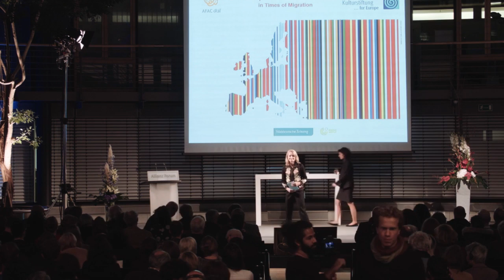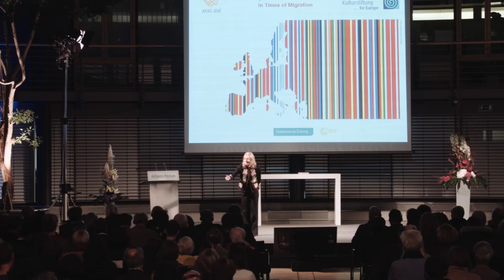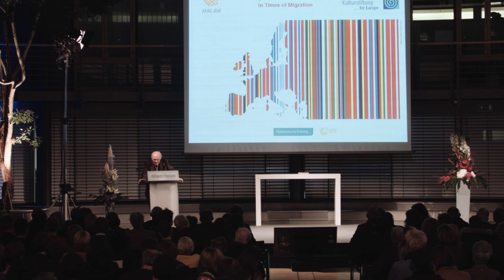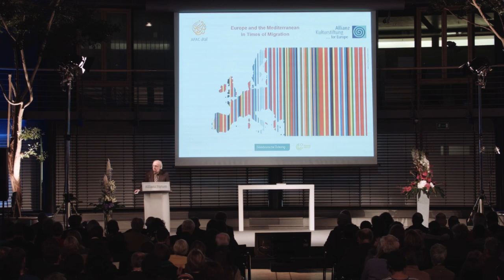Day One - Part 3 - Europe and the Mediterranean in Times of Migration: Challenges and Opportunities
A forum of discussions, readings, book presentation and music Organized by The Arab Fund for Arts and Culture (AFAC) and Allianz Cultural Foundation in in cooperation with Goethe-Institut and Süddeutsche Zeitung on October 11 and 12 at Alliaz Forum in Berlin.